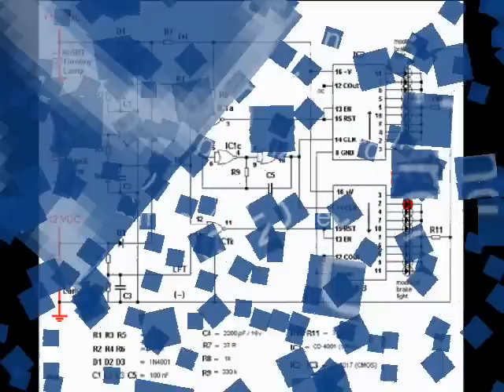Sequential Turn Signal Blinker & Brake Light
Luz de Giro y Freno Secuenciales con sólo 4 conexiones:
3 conexiones a los (+) que llegan a las prespectivas lámparas del coche (giro derecha, giro izquierda y luz de freno) y a la masa (-) de la batería!

JKust 4 connections: 3 connections to the positive side of Right turn lamp, Left turn lamp and brake lamp. 4th connection goes to car's battery (-) , or ground. That'´s all!